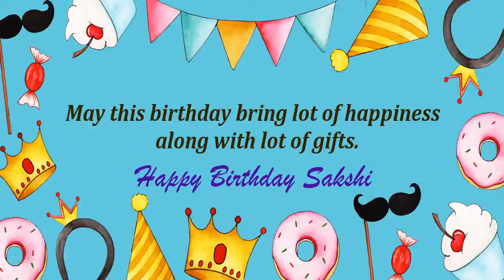Happy Birthday Sakshi Image Wishes Kids Video Animation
Happy Birthday Sakshi Images for kids. Send PersonSakshized happy birthday wishes to Sakshi in 1 min by installing GreetName App from google playstore. Hundreds of happy birthday wish templates and messages to choose for kids/child.
GreetName has hundreds of image templates to choose from based on gender, age, and relationship. Pick the best image template. Enter Your Name and share Sakshi Picture birthday wishes image as status on any social network such as facebook, whatsapp, instagram, telegram, etc

Wish You happy birthday Sakshi
Many Many Happy returns of the day to Sakshi
Happy Birthday To Sakshi